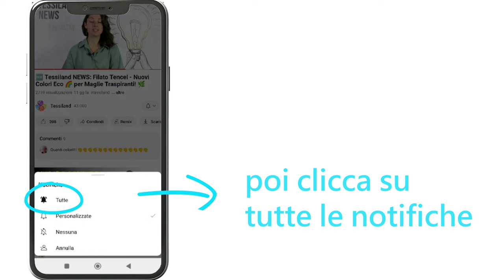[Tessiland News] Bandelle - La Fettuccia in Lana che Trasforma i Tuoi Lavori!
🧶 Scopri la nuova frontiera del lavoro a maglia con Bandelle - La fettuccia che ti conquisterà al primo punto!
Bandelle è la fettuccia in misto lana che unisce tradizione e praticità. Con la sua composizione 44% lana, 48% acrilico, 8% poliammide, garantisce progetti morbidi e resistenti.
✨ CARATTERISTICHE PRINCIPALI:

Rocca da 200g = 100 metri di filo
Ideale per uncinetto 7-9 e ferri 8-10+
Perfetta per accessori casa e moda
Morbidezza e resistenza garantite
Larghezza a riposo 6-7mm

💡 CONSIGLI D'USO:

Perfetta per borse e cestini
Ideale per complementi d'arredo
Ottima per accessori moda oversize

⭐️ SPEDIZIONE GRATUITA per ordini superiori a 19€ (ITALIA)